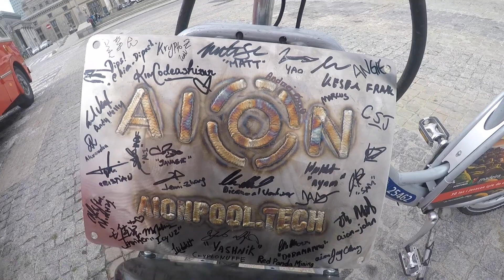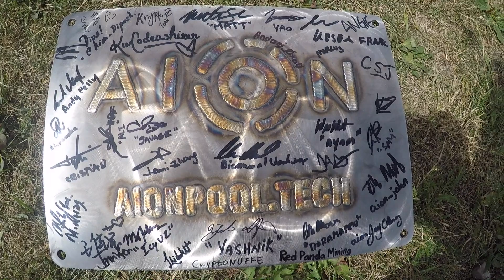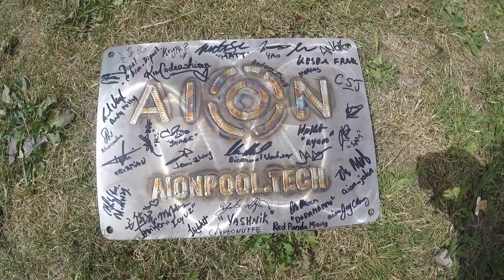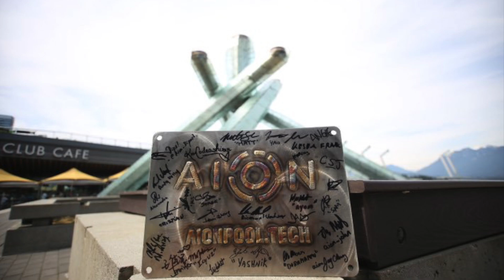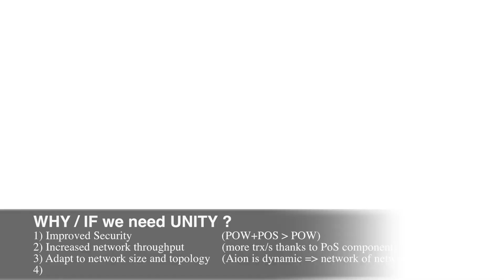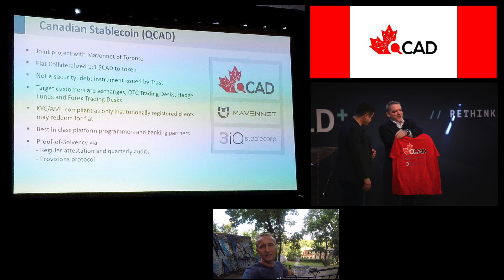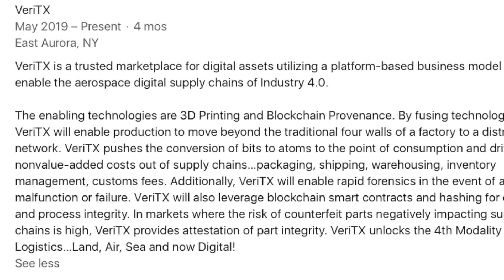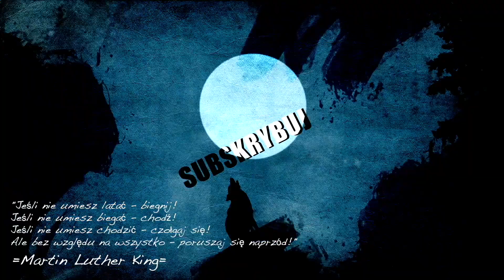🇨🇦 AION Network = Unity of Miners + Stakers ( Aion cornerstone in 🇵🇱 Poland )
Aion Network = so much happening.

In this video I cover:
1) Aion Pool Tech mining (and the AION Plaque / Cornerstone )
AionPool.Tech is an Aion exclusive high performance Pro-Style pool with a community supported flavour, dedicated to providing high quality  Aion mining experience!

They initiatives community driven Aion Plaque initiative - learn more in the video.

 2) Unity Consensus protocol (upgrade from PoW to Hybrid POW/POS)
More secure, increased throughput, lowered barrier of entry, adaptable to netowork topology = basically at all dimensions better than PoW/mining.
Soon on Aion Mainnet (Q4 - 2019)

 3) Aion Network Ecosystem updates
Many great projects in pipe. Two I did not cover before are:
 - Qcad/StableCorp
 - VeriTX

Hope you find this video helpful learning about AION and other public blockchains.

Andrzej
Daily Dose of Discomfort
🌱 WakeUp 🦅 Experience 🐜 Hustle

REFERENCES:
📌AionPool.Tech